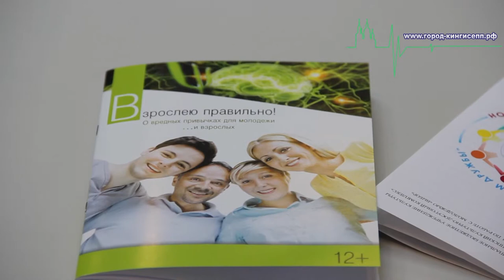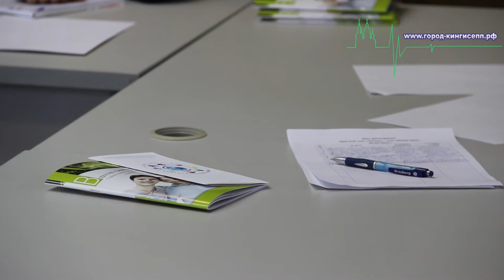Круглый стол на тему "Россия − наш общий дом" в Кингисеппе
Сегодня, 20 марта, в отделе по работе с молодежью МБУК "Кингисеппский культурно-досуговый комплекс" "Выбор" прошел круглый стол, посвященный вопросам межнациональных отношений в России "Россия − наш общий дом". На мероприятии побывал корреспондент информационного портала "город-кингисепп.рф".